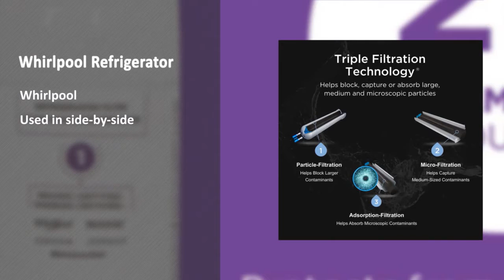Water Filter: Top 5 Best Water Filters 2020 (NEW)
Water Filter represents the top 5 best water filters in 2020. These water filters are awesome and super cool ever. These are chosen as the best from hundreds of similar items. These are the best rating products on Amazon.

PRODUCT FEATURES
0:10 #1. General Electric MWF Refrigerator Water Filter

Key Features:
Comfort
Flavor

0:20 #2. Samsung Da29-00020b-1P Refrigerator Water Filter 1 Pack (Packaging may vary)

Key Features:
Flavor
Samsung Water Filters
Remove 99 percent numerous
Imported
Multicolor

0:30 #3. Frigidaire WF2CB Ice & Water Filtration System, 1 Pack

Key Features:
Easy to remove
SAME GREAT FILTER
Push & Twist Easy Install

0:40 #4. EveryDrop by Whirlpool Refrigerator Water Filter 1 (Pack of 1) (Packaging may vary) - 10383251

Key Features:
Whirlpool
Used in side-by-side
For the cleanest water
Offers clean
pharmaceuticals

0:50 #5. Waterdrop UKF8001 NSF 53&42 Certified Refrigerator Water Filter, Compatible with Maytag UKF8001AXX-750, UKF8001AXX-200, Whirlpool 4396395, 469006, Filter 4, PUR, Puriclean II, EDR4RXD1, Pack of 2

Key Features:
cleaner water: 99.6% of Lead
Reduces 97% of Chlorine
NSF 372 CERTIFIED
Easy to install
Flavor